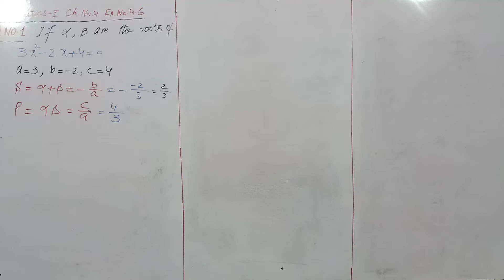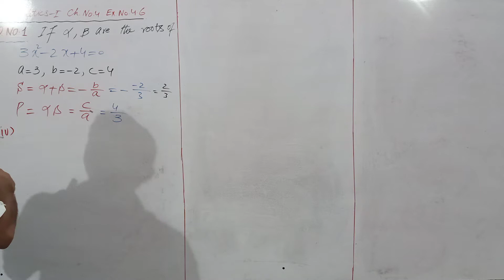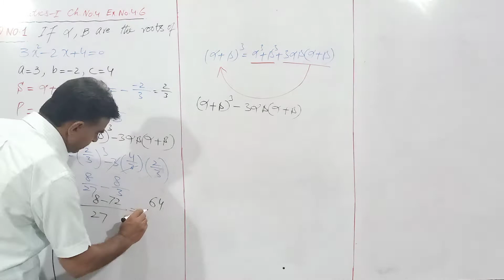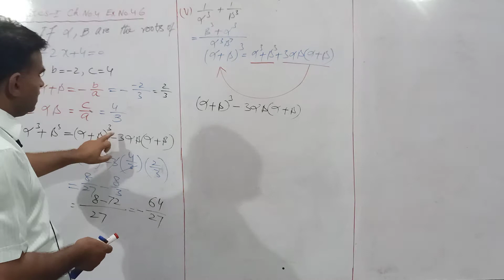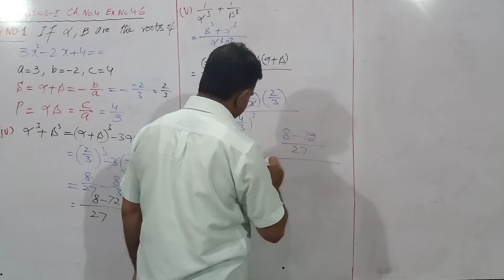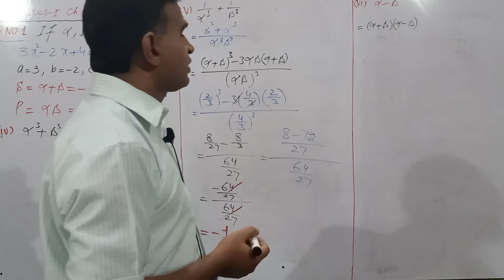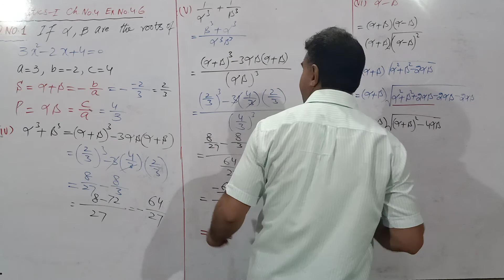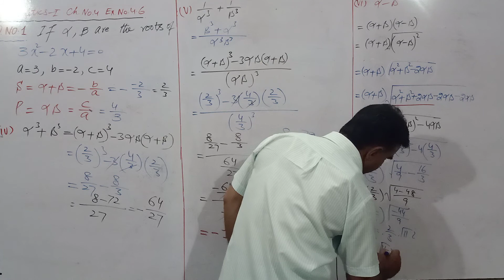Cool Maths Way (Khaja Tasleem Iqbal Siddiqui) Math-I Ch.No.4 Ex. No.4.6 Q.No.1(iv-vi)Lecture No.1(b)